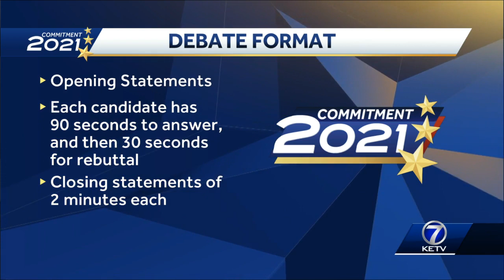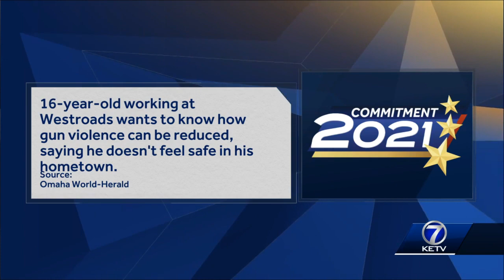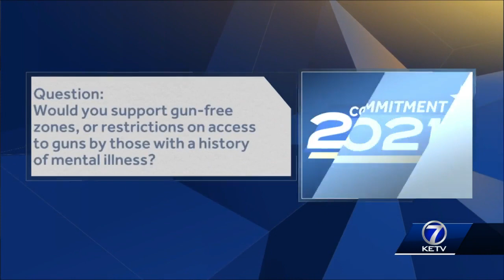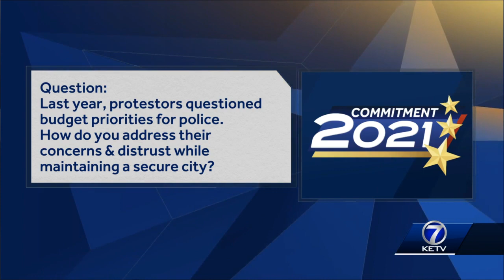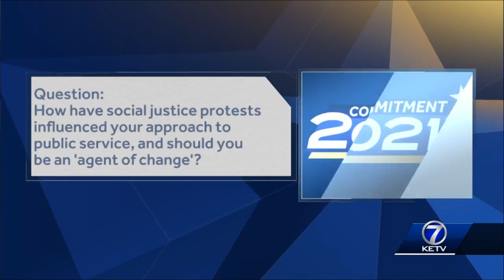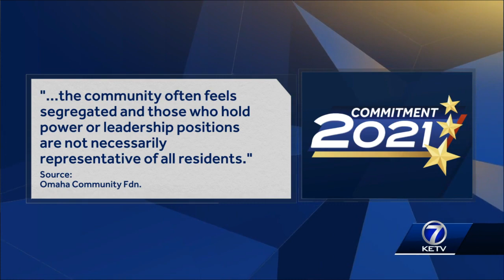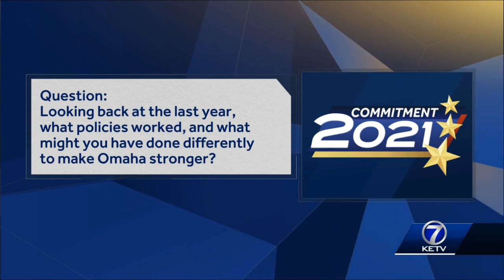Debate Part 1